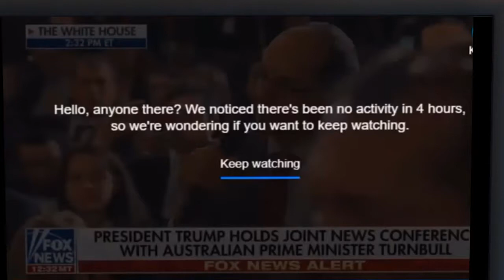BREAKING NEWS 02/23/2018 - TRUMP WHITE HOUSE